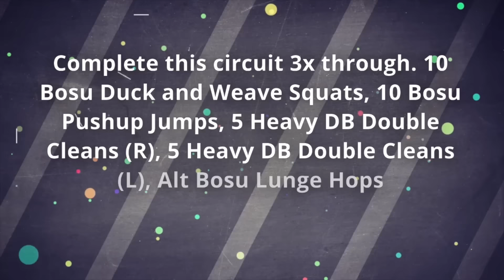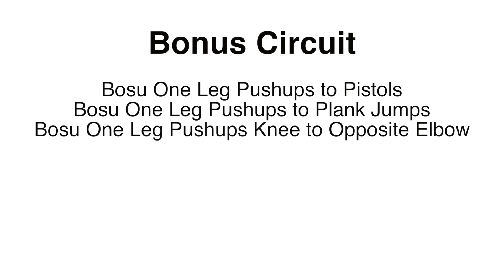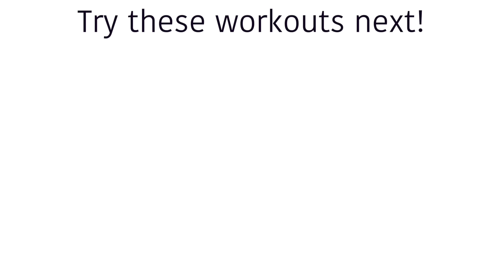7 Min: Tighten & Tone HIIT Workout ( PLUS BONUS Footage!)